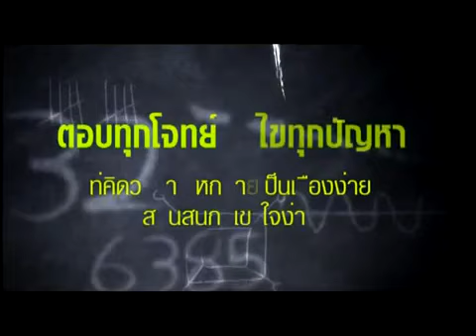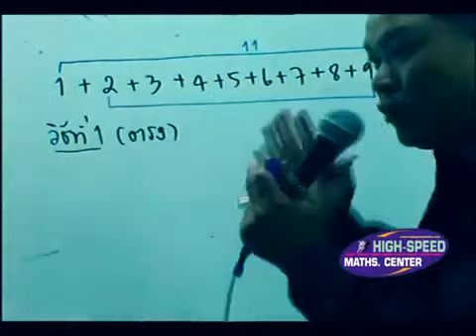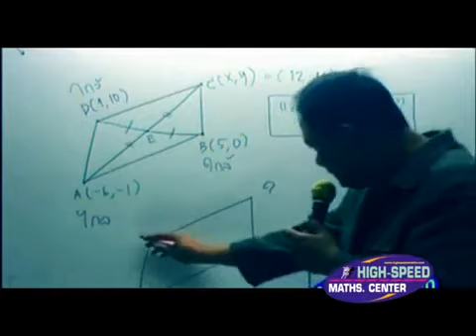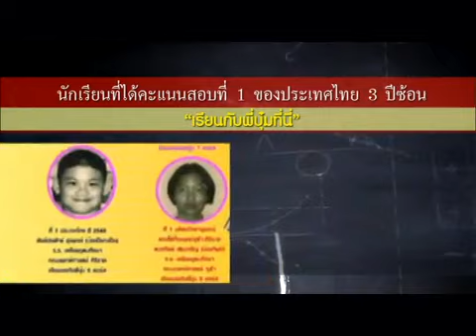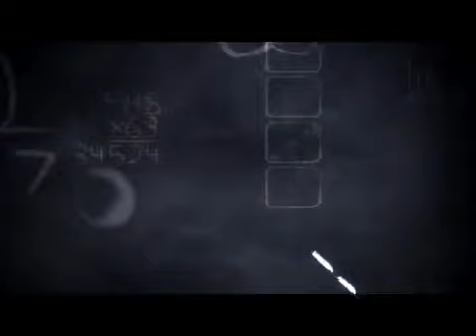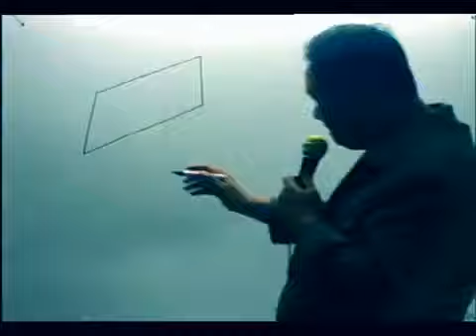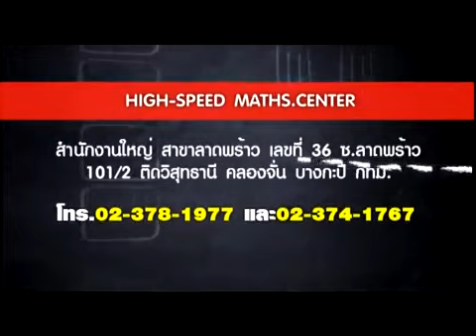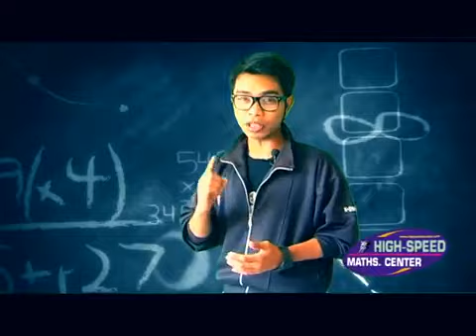แนะนำรายการคลิปไม่ลับคณิตศาสตร์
โดยพี่บุ๋ม อ.ชวพัฒน์ อัจฉริยกุล วศ.บ.(เกียรตินิยม) ไฟฟ้า ลาดกระบัง , M.Eng. (AIT) สถาบันกวดวิชา HIGH-SPEED MATHS.CENTER สถาบันกวดวิชาระดับ TOP 5 ระดับประเทศ ด้านคณิตศาสตร์ และ ฟิสิกส์ เปิดสอนตั้งแต่ระดับ ป.6- ม.6 มีสาขามากกว่า 20 สาขาทั่วประเทศ เรียนด้วยระบบ ON-DEMAND CLOUD SERVER เทคโนโลยีสุดล้ำที่สุดในวงการกวดวิชา ดู CLIP กวดวิชาเพิ่มเติมที่ หรือ add ชื่อ Facebook : Pb maths